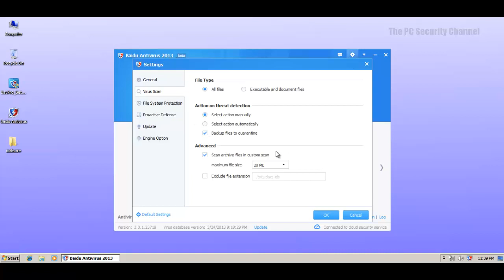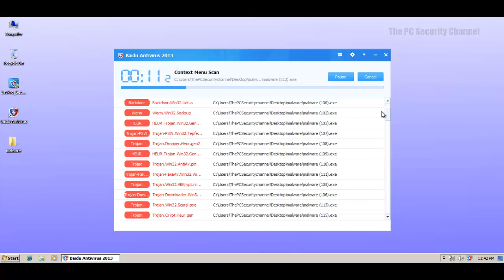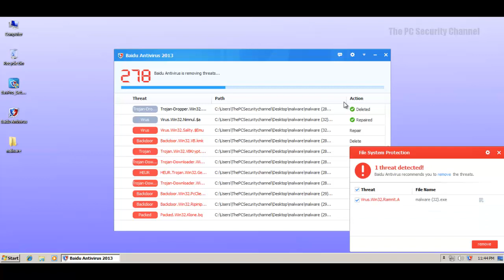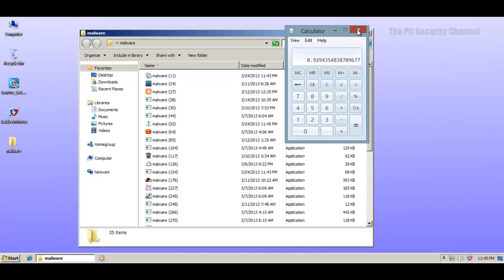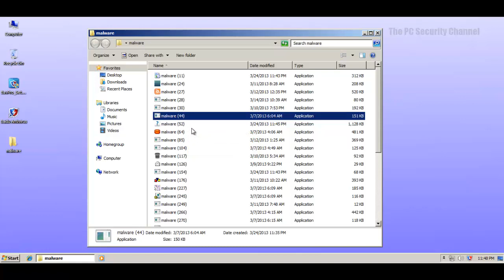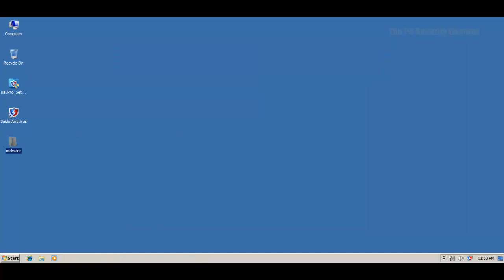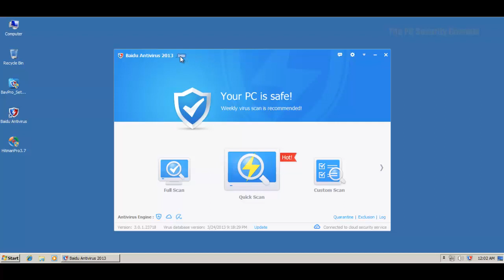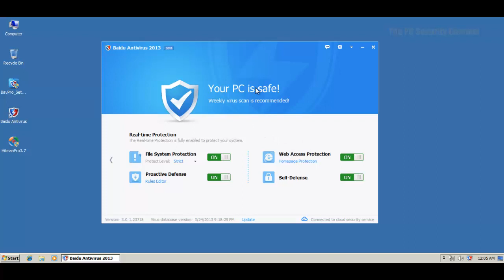Baidu Free antivirus(beta) review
Is this free cloud security program worth noticing?Find out.